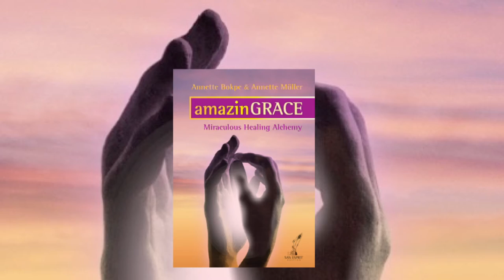Be part of the making of THE CURE - HEALING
THE CURE is a documentary, a fascinating journey to healing of body and mind. By Emmanuel Itier and Sharon Stone as the producer. This short clip is an invitation to you and holds a surprise.

Interessiert? Hier finden Sie mehr Info...